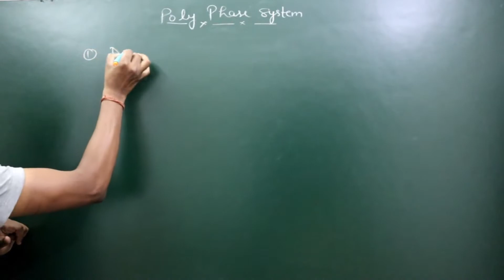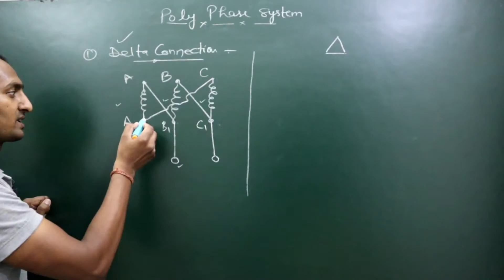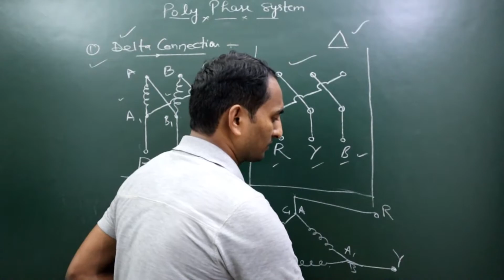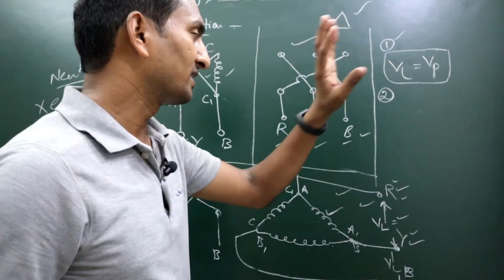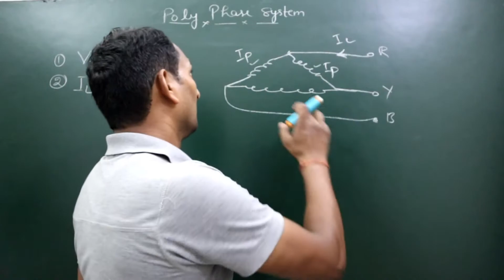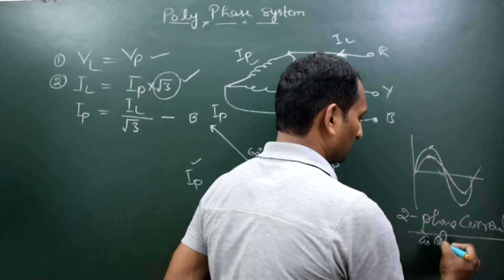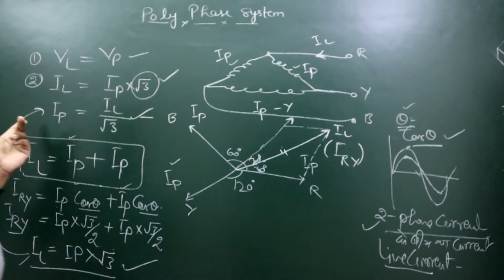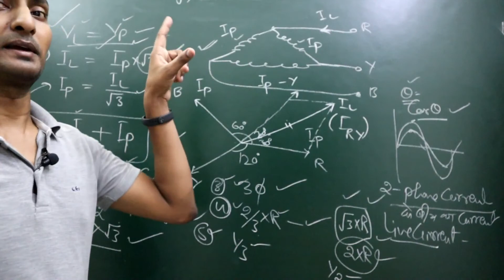Delta Connection in 3 Phase Induction Motor | Importance of Delta Connection | ITI Classes